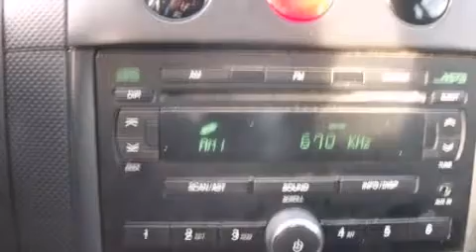2008 Chevrolet Aveo Chicago IL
Year : 2008
 Make : Chevrolet
 Model : Aveo
 Engine : E-Tec II 1.6L DOHC 16-Valve 4-Cyl MFI Engine
 Trans . : Manual
 Exterior : -
 Miles : 56,053
 Interior : -

 2008 Chevrolet Aveo Hodgkins IL